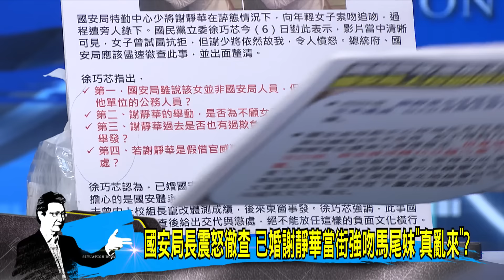【今日精華搶先看】國安局長震怒徹查 已婚謝靜華當街強吻馬尾妹"真亂來"?